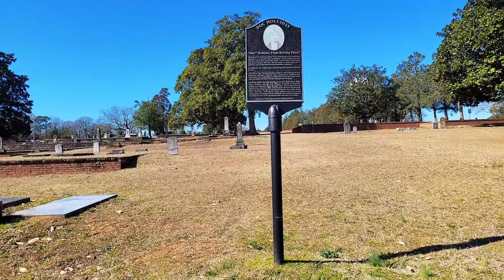Doc Holliday Gravesite, Griffin, Georgia